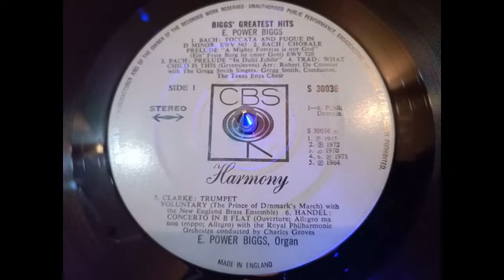Bach: Prelude "In Dulci Jubilo", E. Power Biggs